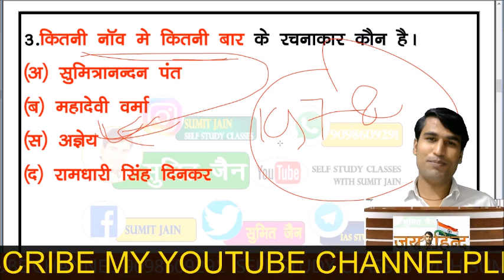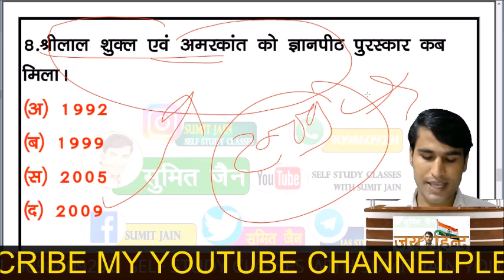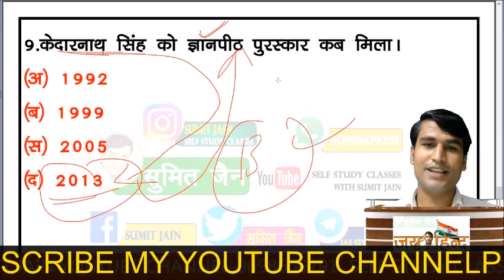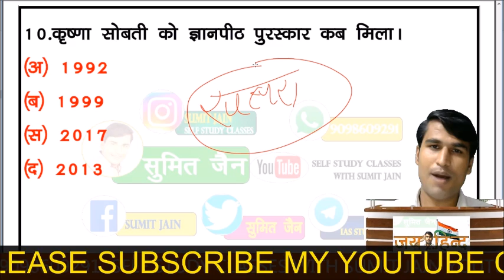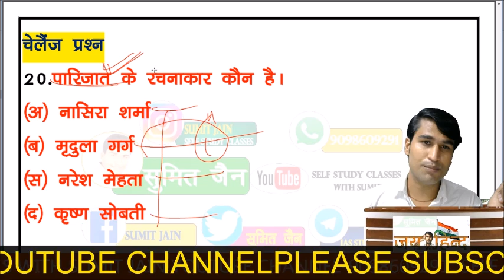Gyanpith Puraskar TRICK | ज्ञानपीठ पुरस्कार | भारत का सर्वोच्च साहित्य पुरस्कार / SUMIT JAIN